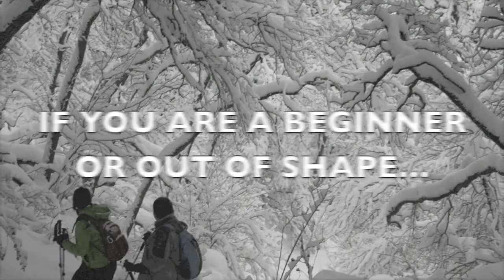SNOWSHOE WITH SHERYL: Beginners welcome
Beginners welcome